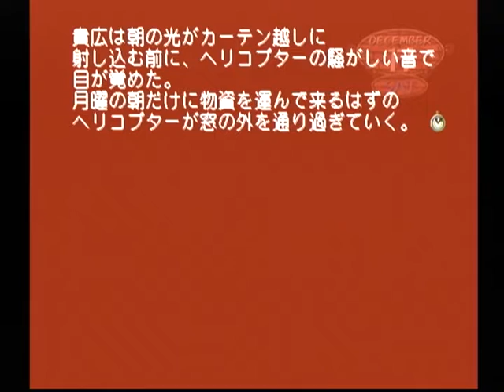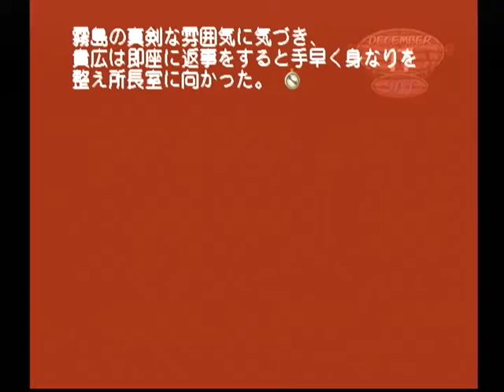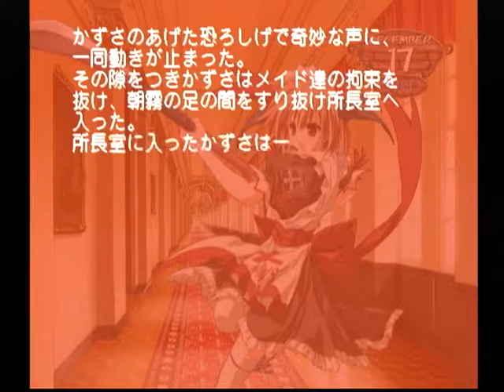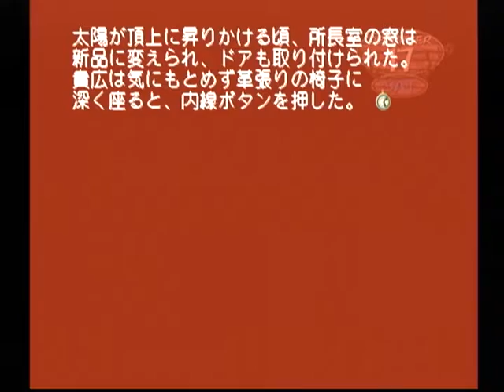【DC】モエかん ベストエンド Part８１ かずさルート ～この者凶器を持っています！！！ 【スタートオンゲームズ】【スタゲー】【JAPAGE】